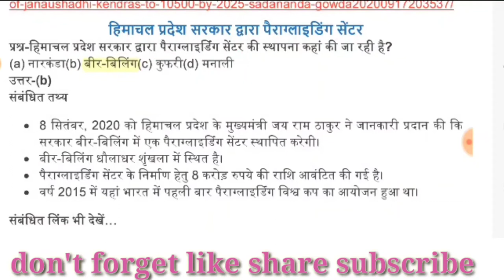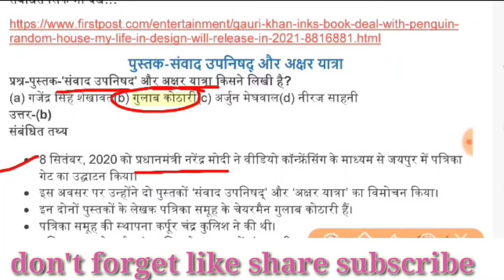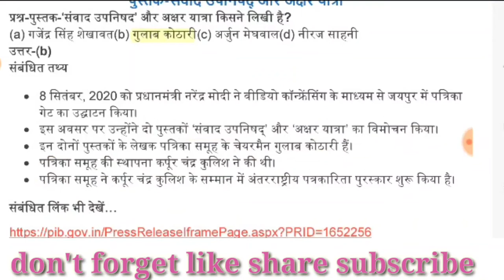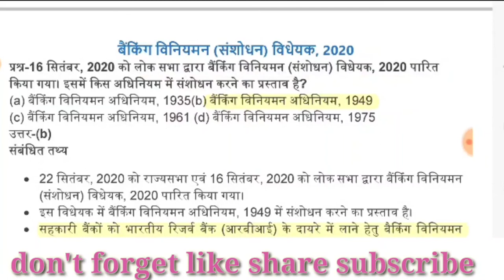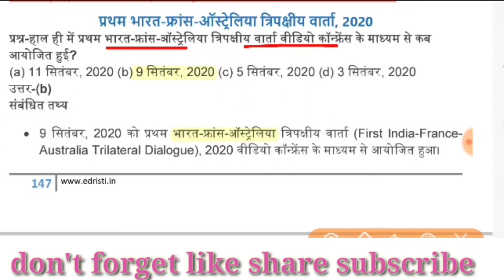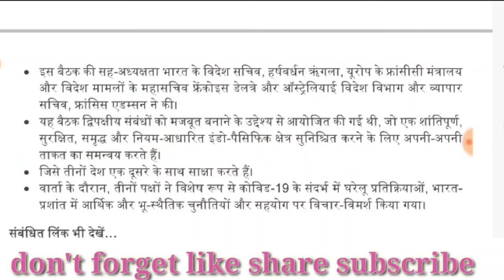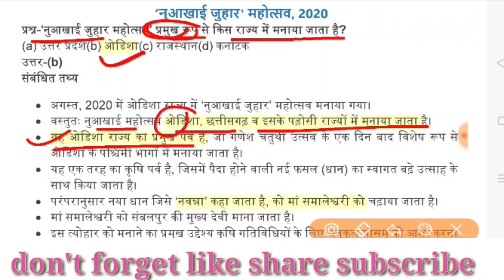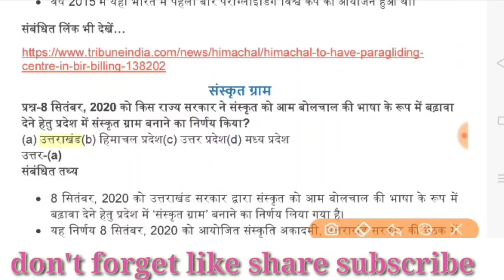edristiCurrentAffairs2020Hindi September 2020||GSगंगा, part 2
edristi current affairs magine 2020ईदृष्टि hindi September2020की घटनाओं पर आधारित